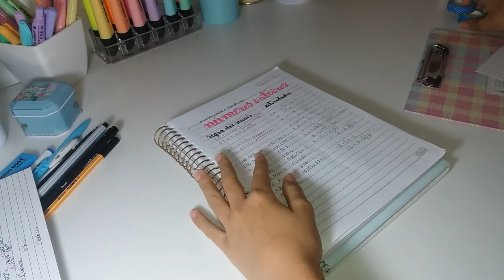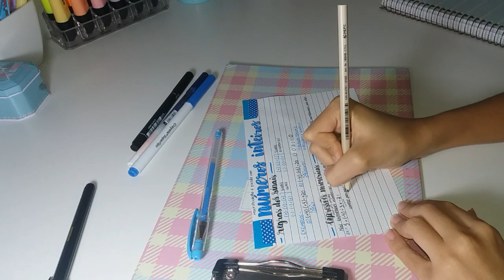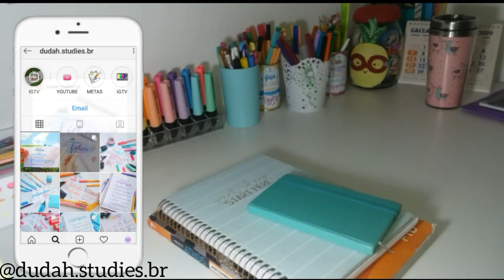STUDYVLOG #1 MATEMÁTICA - Dudah Studies Br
Oi gente! O vídeo de hoje é o tão famoso studyvlog! É o meu primeiro studyvlog então me falem aí nos comentários o que eu preciso melhorar! Espero que gostem do vídeo!
Rotina de vídeo: Todo Domingo
Siga meu studygram:
Deixe sugestões de vídeo e de post nos comentários!
Rotina de posts: Segunda, Quarta e sábado!